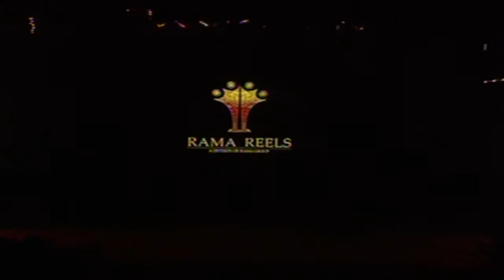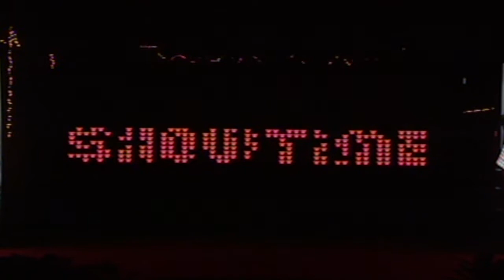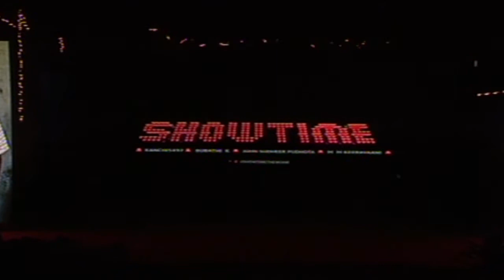S.S Rajamouli Speech at Show Time Audio Launch || Show Time Movie Audio Launch || Shalimar Trailers